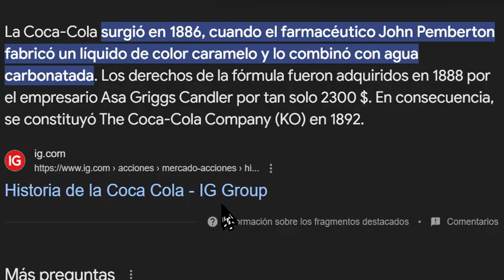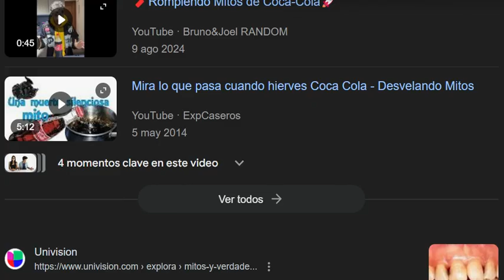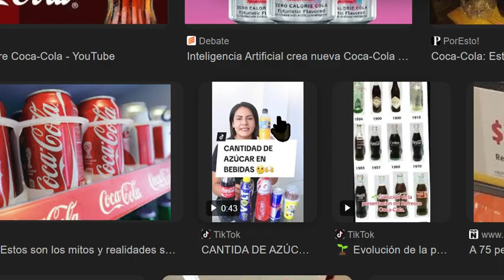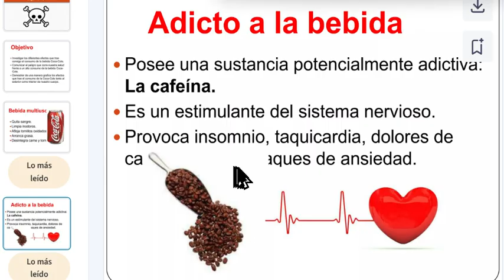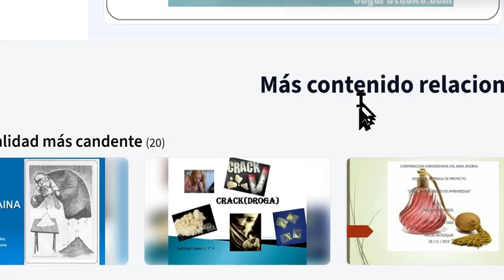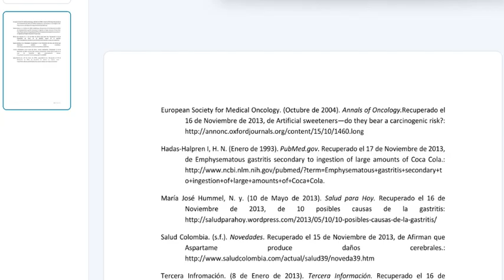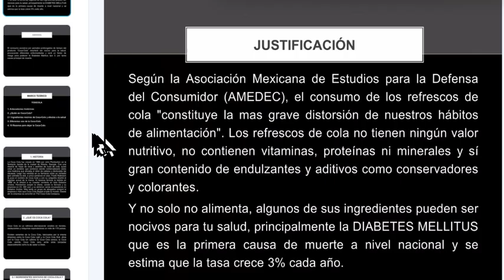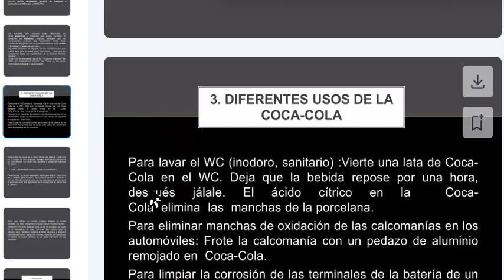LA COCA COLA ES MALA ?